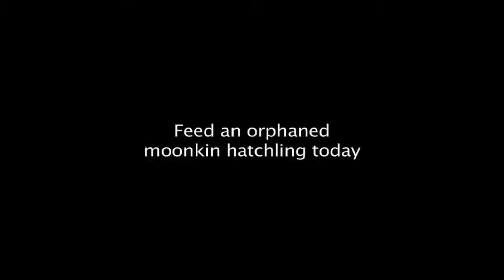Diablo III - Achievement "Triage"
Pin us so you don't miss more Diablo III and WoW videos.
Valinet the Wizard shows the event Triage and the accompanying achievement in Diablo III. This randomly spawned event took place in the Battlefields in Act III.

| Youtube's AcademyArtVenture